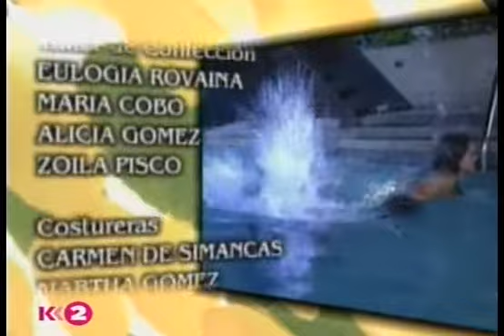Luisa Fernanda / Луиза Фернанда 1999 Серия 88